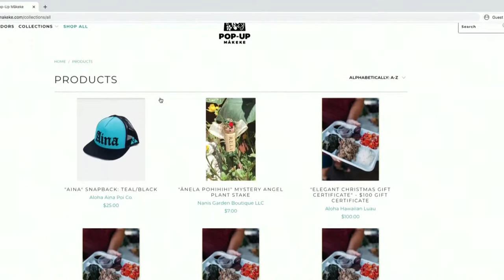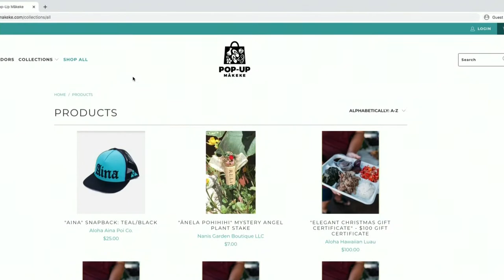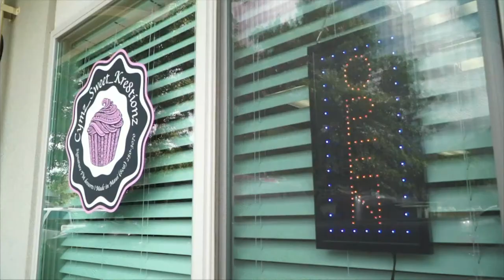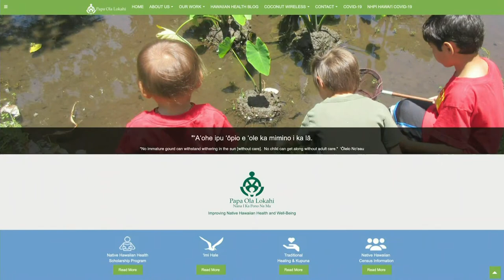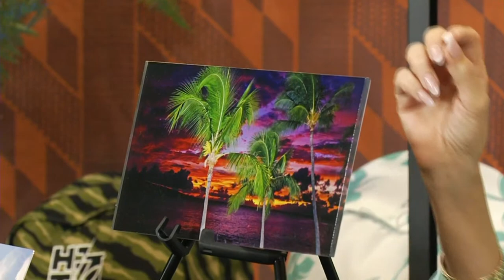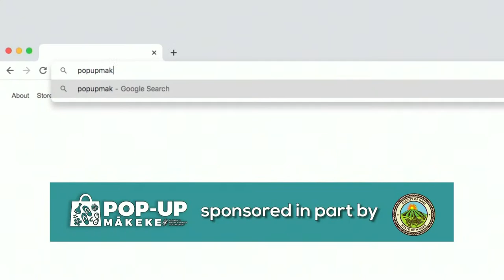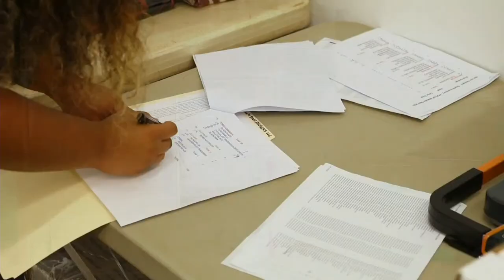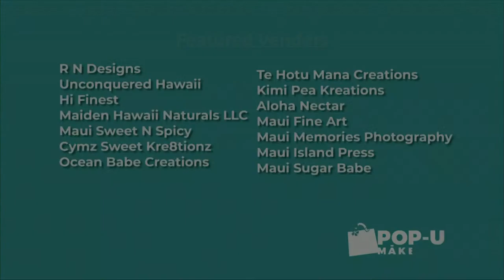Pop-up Mākeke: Eō E Nā Wai ʻEhā!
EŌ E NĀ WAI ʻEHĀ! On this episode of Pop-up Mākeke, we take you back to the County of Maui to show off more products that Maui and Molokaʻi have to offer. Billy V and McKenna will show us some beautiful jewelry, fashionable clothing, awesome photo prints, art, and more! They’ll also demonstrate how to use some ʻono culinary oils and spices!

Joining us virtually this week is Nā Hōkū Hanohano award-winning Hawaiian musician, Merrie Monarch award winning kumu hula, and educator from Maui, Napua Greig! Enjoy some beautiful Hawaiian music then follow her behind the scenes at Cymz Sweet Kre8tionz to check out how they make their delicious cookies. Make sure to stick around for a Q&A social media giveaway!